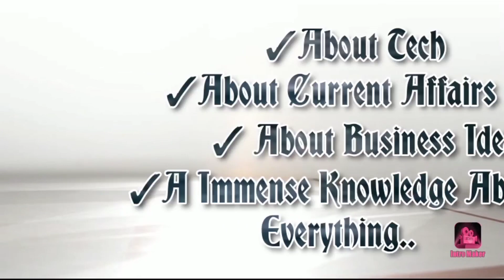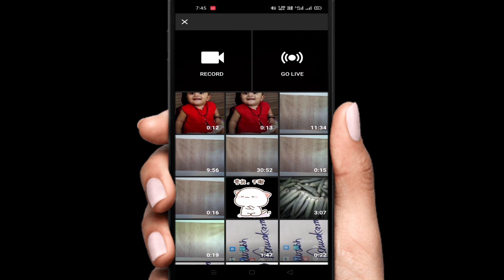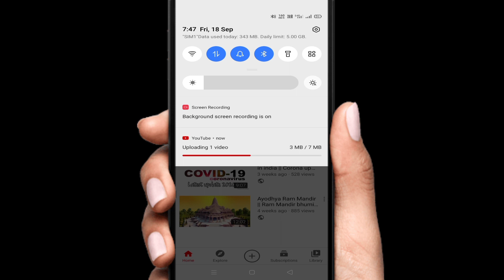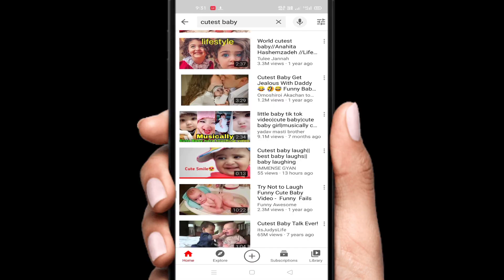how to make youtube shorts video | youtube shorts app kaise use kare | youtube new update 2020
नमस्कार दोस्तों!!
आज इस वीडियो में, मैं आपसे
how to make youtube shorts video | youtube shorts app kaise use kare | youtube new update 2020 | youtube shorts के बारे में कुछ बातें शेयर करने जा रहा हूँ, जो हमें जानना बेहद ही जरूरी है.
तो चलिए जानते हैं YouTube Shorts features के बिना shorts वीडियो कैसे अपलोड करें ??

उम्मीद करता हूँ कि आपको ये वीडियो पसंद आएगी,
अगर वीडियो पसंद आये तो 1 👍जरूर कर देना,
आपका 1 लाइक बहुत महत्वपूर्ण है मेरे लिए।

If you want this type of videos